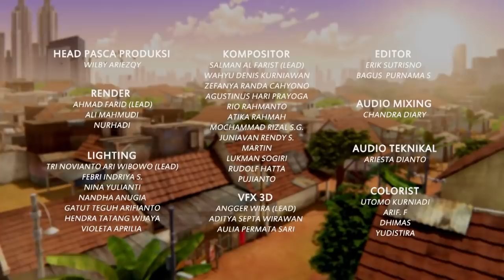Adit & Sopo Jarwo | Ucup Nemu Dompet, Punya Siapa Ya?